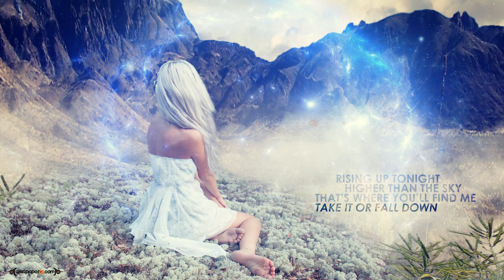Electro & House 2015 20 Min Mix by DJ Terror #2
________________________Lesen / Read ______________________
▼Tracklist and Downloadlink ▼

Hey ihr Musiksüchtigen! ♫  ,
ich habe beschlossen, dass ich ab sofort jeden Sonntag einen 20 Min. Mix hochladen werde!
Ich hoffe, das für jeden etwas dabei ist.. Naja dann werde ich mal die Musik für mich Sprechen lassen!
Enjoy the EDM :)

1. Benny Bubblez & Releiv - Let's F__k Step Side

2. VINAI - The Wave ft Harrison (Original Mix)

3. Tyler Mason X JustLuke - Taurus (Original Mix)

4. Joe Stone feat Montell Jordan - The Party (This Is How We Do It) (Firebeatz Remix)

5. Holl Rush vs Tom Jame - Buddha (Original Mix)

6. Tenzin & G-Wizard Ft Xavier - Coming Through (Maxime Honoré Remix)